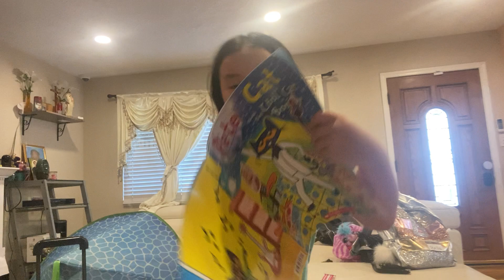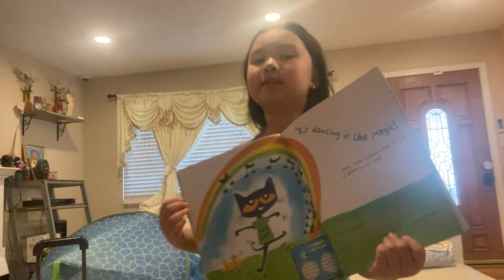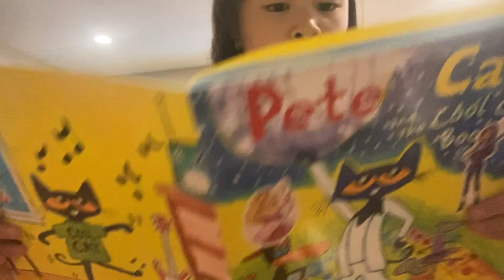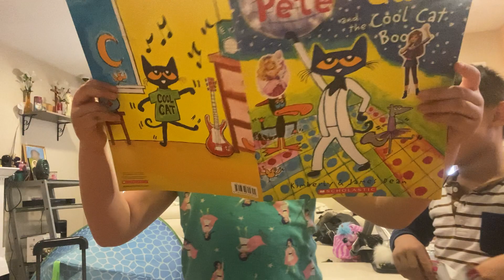April 20, 2021